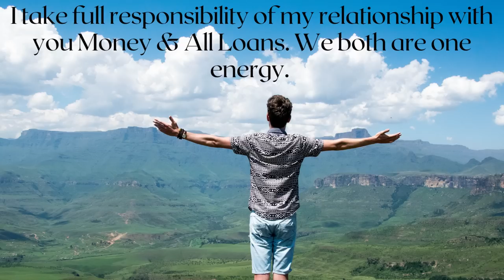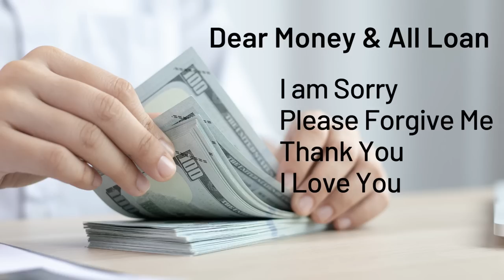Ho'oponopono: Chant for Clearing Debts with 432Hz Healing Music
Ho'oponopono for Clearing Debts this 432 Hz healing video has 108 repetitions.
Money does not grow on trees, as we all know. But what if it actually did? What if there was a way to get out of debt and start over?
Ho'oponopono is a traditional Hawaiian forgiveness and reconciliation practice. It is stated that forgiving those who have wronged us allows us to forgive ourselves and start over.
It is never easy to forgive, but it is always worthwhile. If you're having trouble paying off debt, consider trying Ho'oponopono. It could be the start you've been looking for.

★☆★🎧 Some more videos on HO'OPONOPONO 🎧★☆★

🎧 SUBLIMINALS 👉 shorturl.at/sFT04